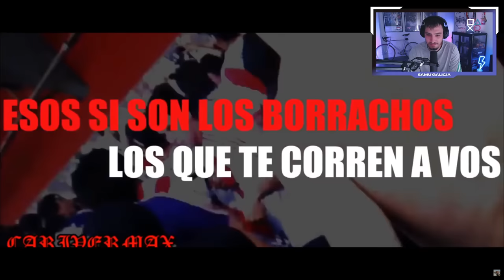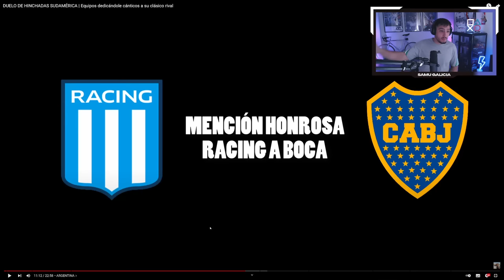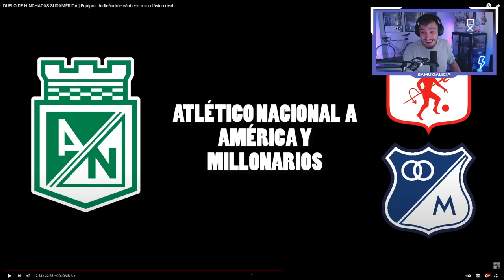DUELOS DE HINCHADAS DE SUDAMÉRICA ¡CÁNTICOS DEDICADOS AL CLÁSICO RIVAL!